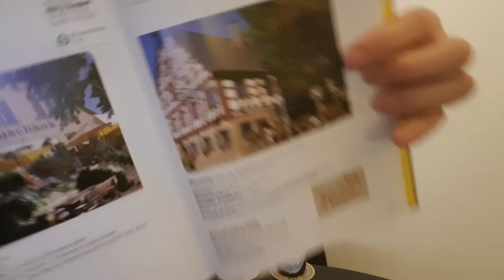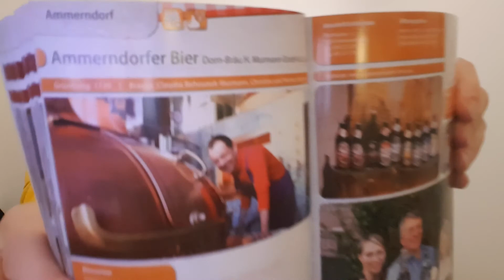Beer review #340 Dorn-Bräu Ammerndorfer Hell (Ammerndorf, Mittelfranken) 🇩🇪